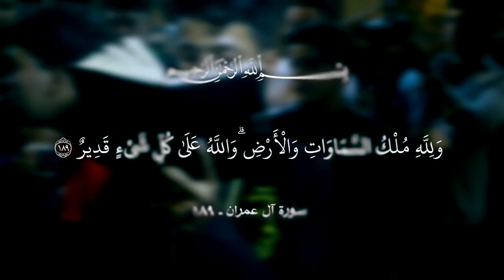|| ياحسين || أداء: حيدر الگرعاوي || كلمات: علي الجحيشي ||